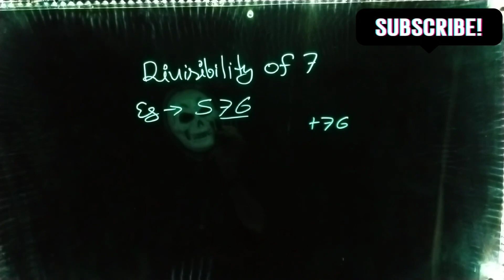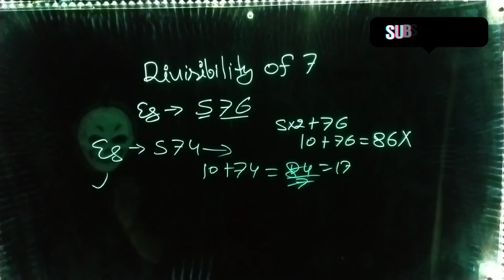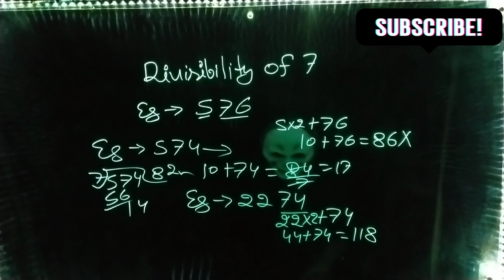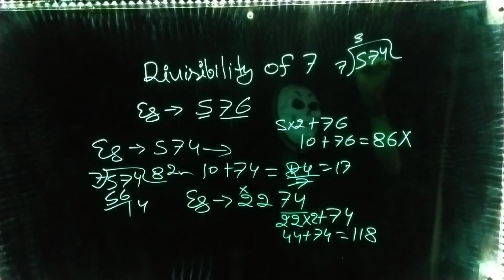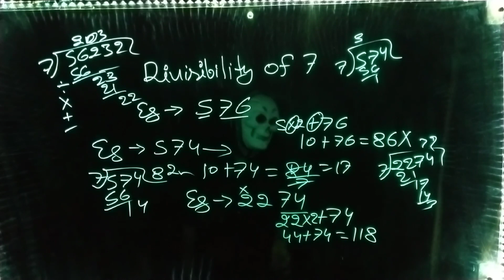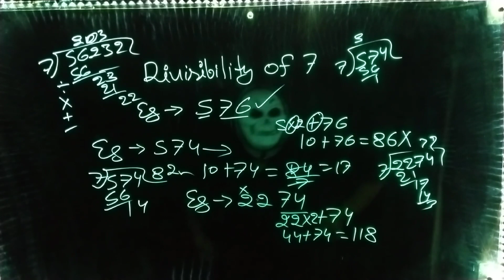DIVISIBILITY OF 7 🤔 best method study with ghost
hello everyone
welcome back again in this video we are discussing about divisibility of 7 which is very helpful for solving numbers... the best and correct method is in video
so let go with me for learn a beautiful concept of mat

AND WRITE IN COMMENT SECTION

YOUR GHOST FROM INDIA 🇮🇳